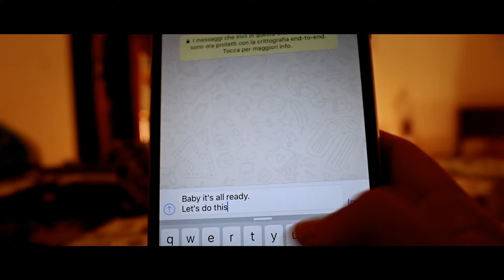ASAP ROCKY LORD PRETTY FLACKO JODYE2 / CHOREOGRAPHY SIMONE RANIERI WARRIORS CREW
DANCERS
MARTINA MACERA
DEBORAH MACHI
GRETA BUCCOLA
GINEVRA RIBUFFO
HAILAND FERRARI

BARMAN
ALESSIO DE BERNARDI

LOCATION
BAR PARADISE GENOVA